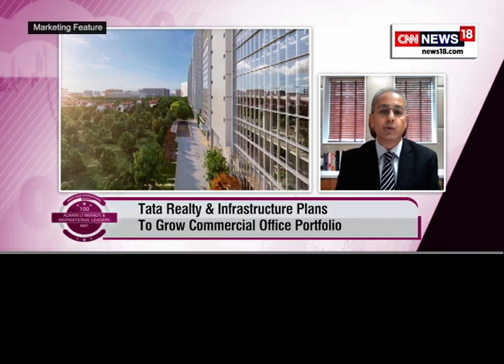Tata Realty & Infrastructure featured in 100 Most Admired Brands 2021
White Page International and CNN-News18 present TV series on CNN News 18 on 100 Most Admired Brands & Inspirational Leaders featuring Tata Realty & Infrastructure in this exclusive episode and interview with Mr. Sanjay Dutt, Managing Director & CEO at Tata Housing Development Company Limited